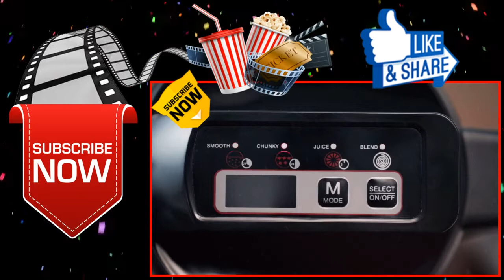10 Kitchen Gadgets That Make Your Life Easier #7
new gadgets from "BestKitchenGadgets" in 2019 that you can buy right now. These Gadgets are very useful and make your life more Easier.
20 Brand New Best Kitchen Gadgets In Market 2019

Product Link:
GreaterGoods Digital Food Weight Scale:
Brabantia Easy Cheese Slicer:
Brabantia Roll Top Bread Box:
Breville VKT092 Flow Collection Grey Jug Kettle:
Tefal Ingenio Essential Non-stick Saucepan Set:
Tefal Snack Collection Multi-Function Sandwich and Snack Maker:
Brabantia Tasty+ Mixing Bowl Set:
Leifheit Perfect Sushi Roll Machine, Sushi Maker Roller equipment:
Morphy Richards Saute and Soup Maker:
Nespresso Creatista Plus Coffee and Espresso Machine by Breville:
Ninja OP301 Pressure Cooker: